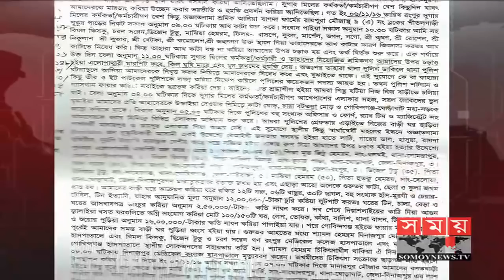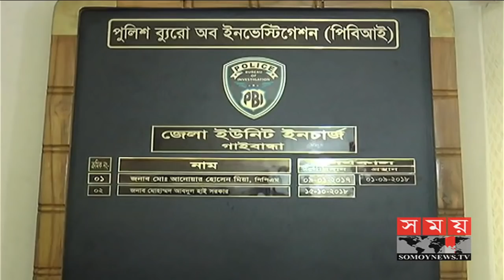'বিচার নাই উল্টো আমরাই আসামী' | Gaibandha News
জমি নিয়ে রংপুর চিনিকলের সাথে সাঁওতালদের বিরোধ এখনো মেটেনি। আর বাড়ি ঘরে অগ্নিসংযোগ-লুটপাট ও তিন সাঁওতাল হত্যা মামলার তদন্ত দুই বছরেও শেষ করতে পারেনি পিবিআই। অন্যদিকে বাপ-দাদার ভিটেমাটি ফিরে পাবার আশায় এখনো মাটি কামড়ে পড়ে আছে সাঁওতালরা।

অগ্নিসংযোগ করে উচ্ছেদ করা হয় বাপ-দাদার পৈত্রিক সম্পত্তি দাবি করে গোবিন্দগঞ্জে রংপুর চিনিকলের জমিতে বসতি গড়ে তোলা সাঁওতালদের। এ ব্যাপারে থানায় পৃথক দু'টি মামলা হলে উচ্চ আদালত পিবিআইকে তদন্তের নির্দেশ দেন। কিন্তু, দু'বছর কেটে গেলেও তদন্ত কার্যক্রম শেষ না হওয়ায় উদ্বিগ্ন সাঁওতালরা।

এক সাঁওতাল বলেন, 'আজ পর্যন্ত কেউ কোন ব্যবস্থা নিলো না। আমরা খুবই কষ্টে জীবন যাপন করছি।'

আরেকজন বলেন, 'মামলার আসামিরা আমাদের সামনে দিয়ে ঘুরে বেড়াচ্ছে। এ পর্যন্ত কোন আসামি গ্রেপ্তার হল না।'

সাঁওতালদের অভিযোগ নিজেরা বিচার না পেলেও ২০১৬ সালের ১ জুলাই থেকে ২০১৭ সালের ৮ অক্টোবর পর্যন্ত তাদের নামে উল্টো ৯টি মামলা দিয়েছে পুলিশ ও মিল কর্তৃপক্ষ। অন্যদিকে মামলা তদন্তে দীর্ঘসূত্রিতার কারণে ন্যায়বিচার নিয়ে শঙ্কিত সংশ্লিষ্টরা।

এক সাঁওতাল নারী বলেন, 'তিন ভাই মারা গেল। বিশ-ত্রিশ জন আহত হল। উল্টো আমাদের নামে মামলা করল।'

গাইবান্ধা আদিবাসী বাঙ্গালী সংহতি পরিষদের আহ্বায়ক অ্যাডভোকেট সিরাজুল ইসলাম বাবু বলেন, 'অনেক আলামত নষ্ট হওয়ার পথে। পুলিশ সঠিকভাবে তদন্ত না করলে বিচার ক্ষতিগ্রস্ত হওয়ার সম্ভাবনা রয়েছে।'

পিবিআই বলছে, 'তদন্ত কর্মকর্তা বদলি হওয়ার কারণে মামলার তদন্ত কার্যক্রম কিছুটা গতি হারিয়েছে।

পিবিআই'র জেলা ইউনিট ইনচার্জ মোহাম্মদ আব্দুল হাই সরকার বলেন, 'পূর্বের যে তদন্ত সেখানে পুঙ্ক্খানুপুঙ্খ তদন্ত করেছেন। একজন আসামী নিজেকে দোষী স্বীকার করেছে। এই মামলাটার পরবর্তী আইও নিয়োগ হলে আমরা সুষ্ঠুভাবে তদন্ত করার চেষ্টা করবো।'

তদন্তে পিবিআই এ পর্যন্ত লুট হওয়া সামান্য কিছু মালামাল জব্দ করেছে। আর ঘটনার সাথে জড়িত থাকার কথা স্বীকার করে আদালতে জবানবন্দী দিয়েছেন একজন আসামী।